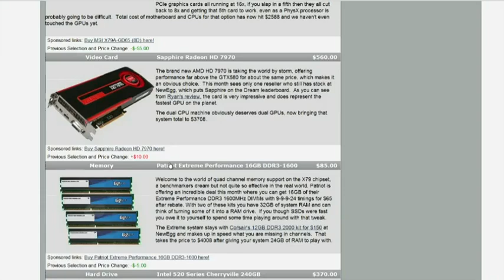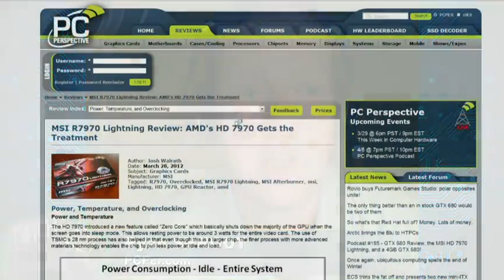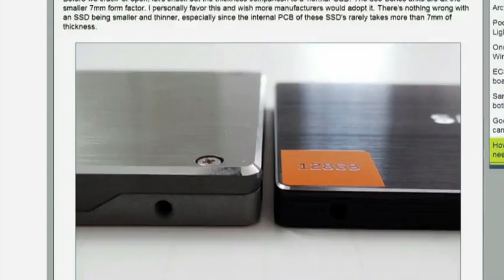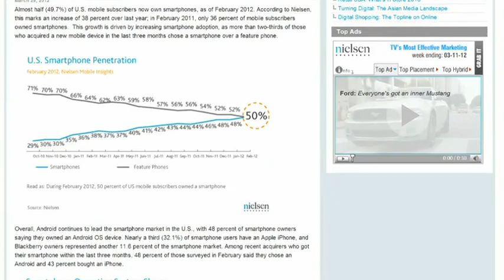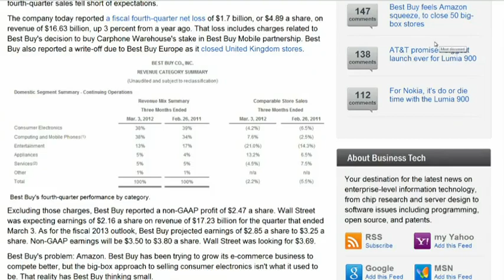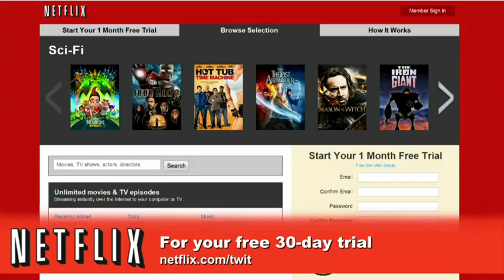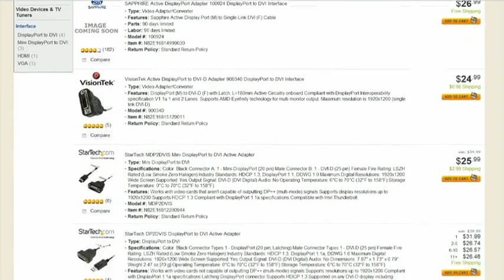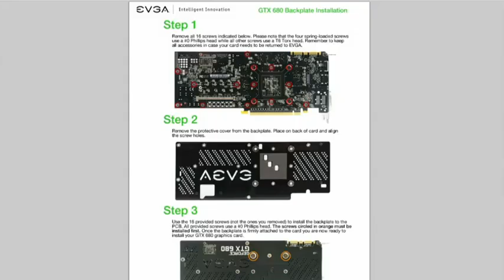This Week in Computer Hardware 163: Flexible Monitors and Hall-of-Fame GPUs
Hosts: Patrick Norton and Ryan Shrout

GTX 680 VS 7970s, portrait displays, Best Buy in trouble, and more.